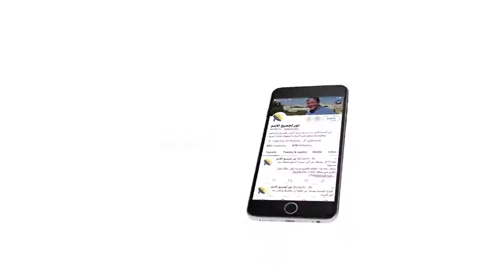444 كل شخص المسيح تعامل معه لابد أن يكون شاهد له